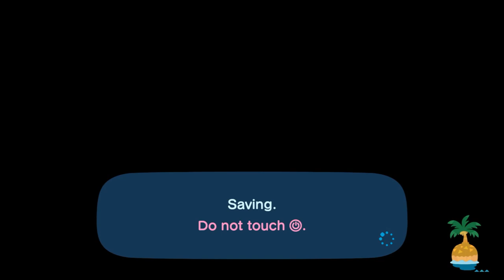I Visit Nyanya At Her Island Again For Hula Dancing (Featuring: Niek)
Today, I Went To Visit Nyanya At Her Island For A Night Hula Dancing. I Tried Out My LED Keyboard To Type On My Nintendo Switch Way Easier Than Using A Joystick & Hitting "A" Button Many Times.

While Hula Dancing, Our Friend @SnelwegA15 Came To Visit For Hula Dancing Before Coffee Break

Now, I Have To Edit Those Out Like Spoiled Chats So It Doesn't Confuse The Viewers.